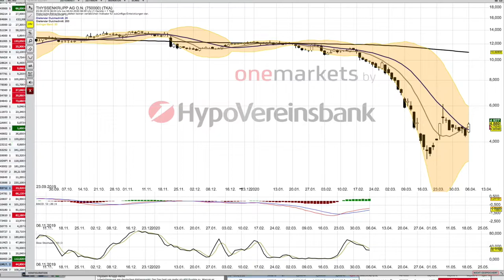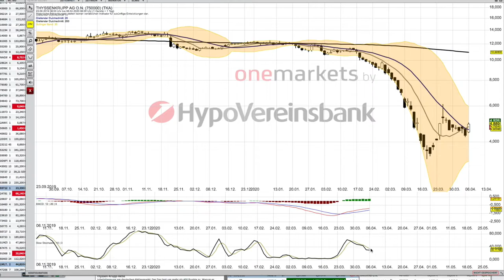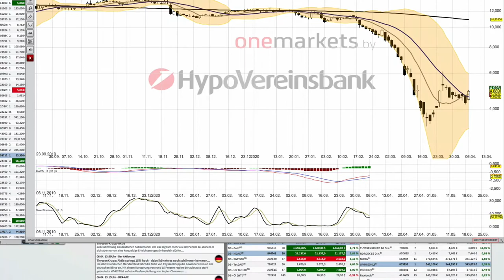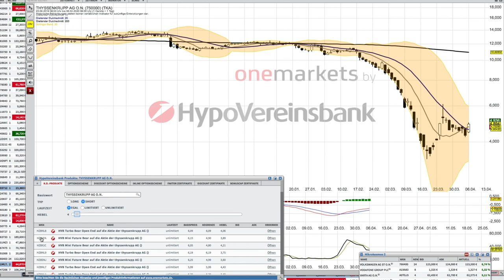Thyssen Analyse per 6 April